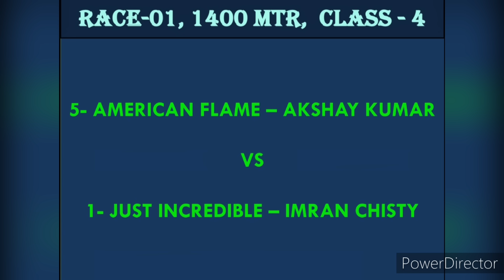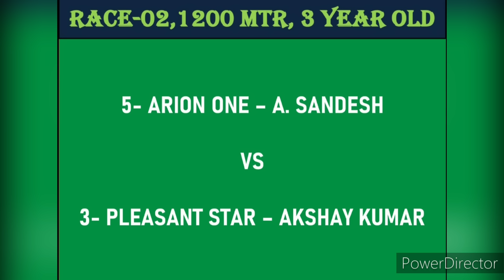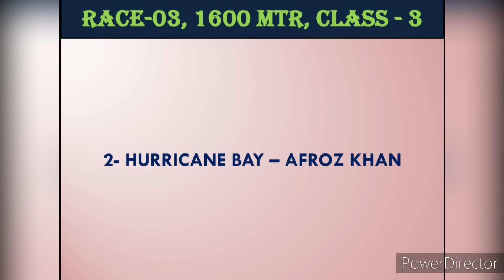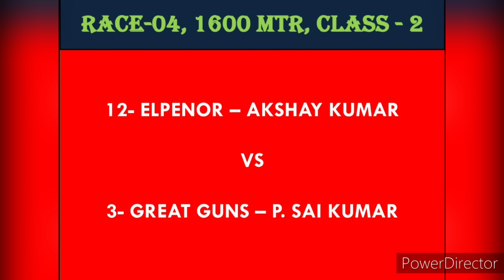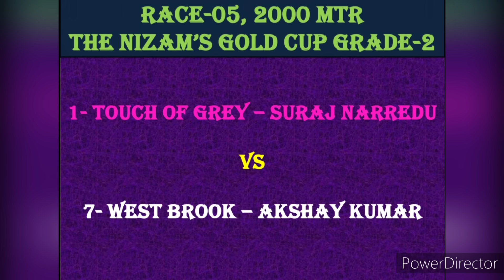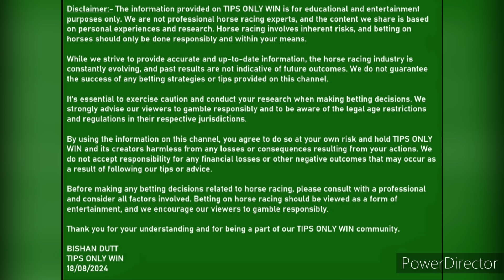HYDERABAD RACE TIPS | 18/08/2024 | HORSE RACING TIPS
BISHAN DUTT
TIPS ONLY WIN
18/08/2024

today race
tomorrow hyderabad race card
hyderabad horse racing season 2024
race tips today
race tips
race tips tomorrow
race tips hyderabad
hyderabad race selection
Hyderabad race
hyderabad races
today race
hyderabad tips
hyderabad race odds
race odds
hyderabad race odds for tomorrow
horse betting
live horse racing
horse racing
indiarace
horse racing tips today
live racing
horse racing today
horse jockey